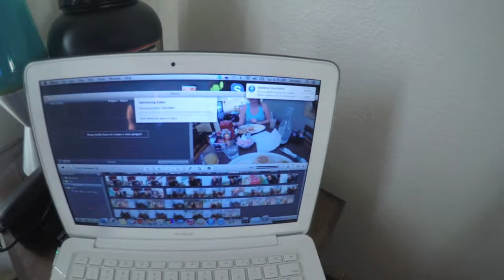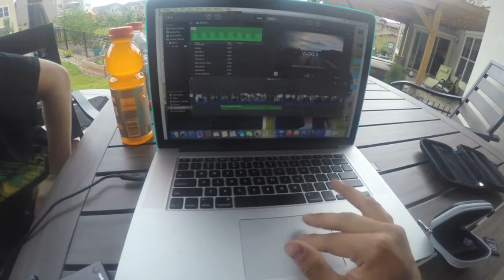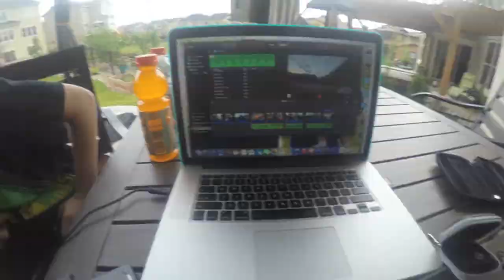4th of July Fun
My name is Jeremy Nelson, I live in Denver Colorado, this is vlog 6, and its on the 4th of july. Fireworks